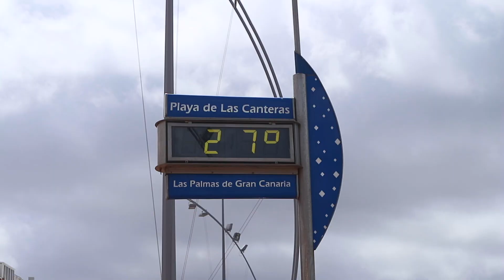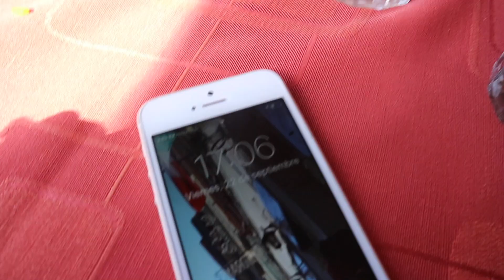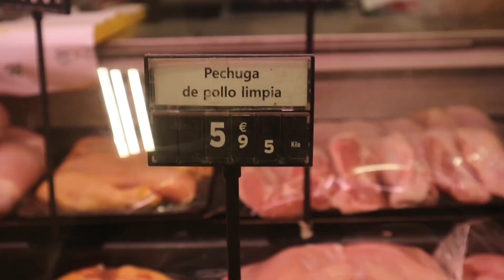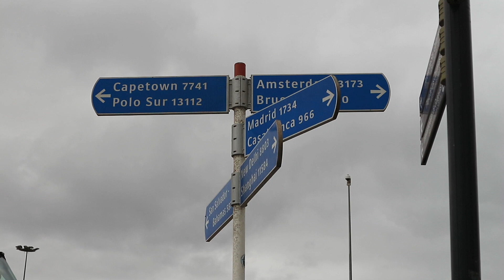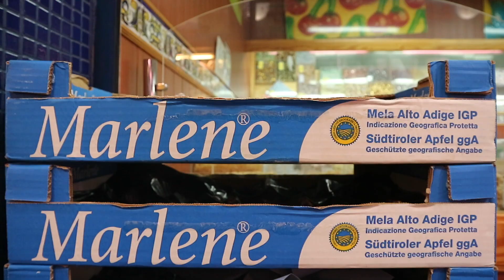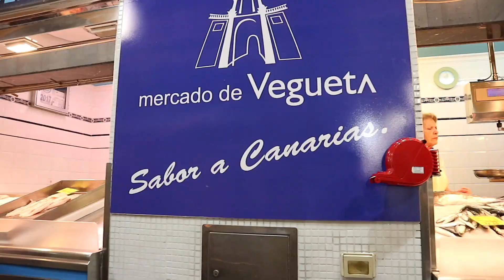Gran Canaria 1: Las Palmas, Paella e Shopping al Mercato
Vacanza con la mamma a Gran Canaria, settembre 2017